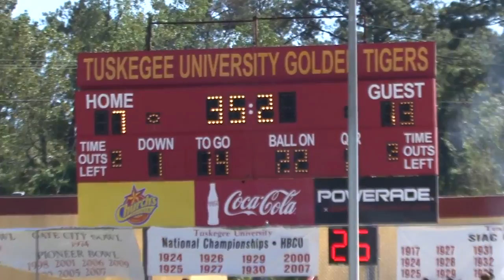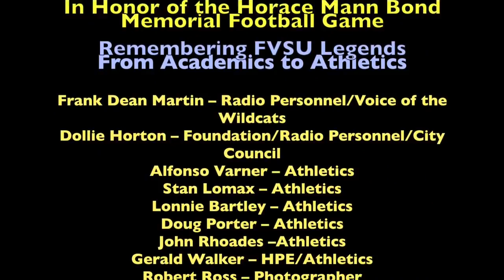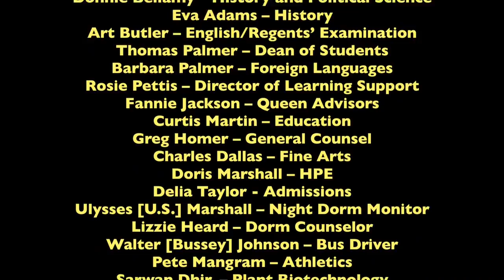FVSU vs Tuskegee Coaches Show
Fort Valley State University Coaches Show is an in-depth conversation about football featuring Head Football Coach Donald Pittman. Hosted by Marvin L. James, FVSU's coaches provide post-game analysis and pre-game predictions all about Wildcat athletics. The game is videotaped live each week in downtown Fort Valley, Georgia and also includes game highlights, interviews with FVSU players and other special tidbits.